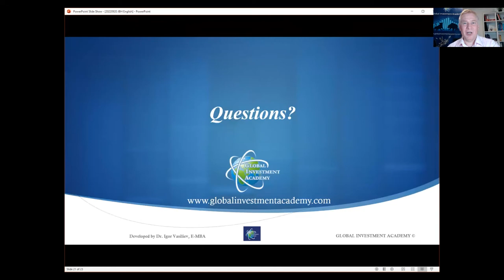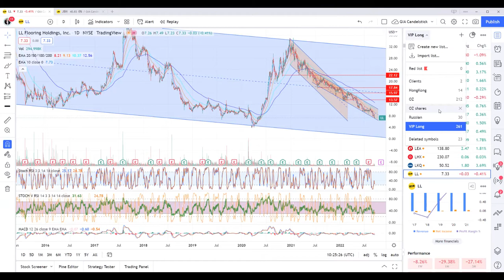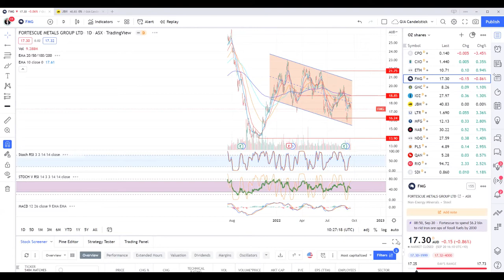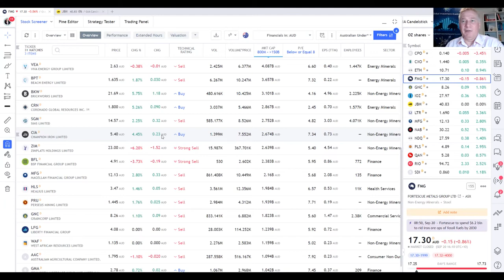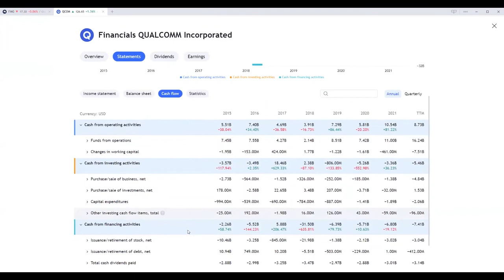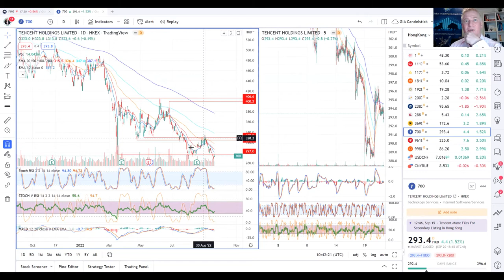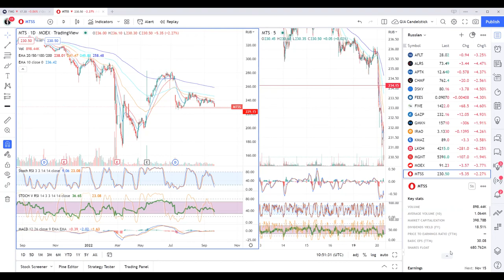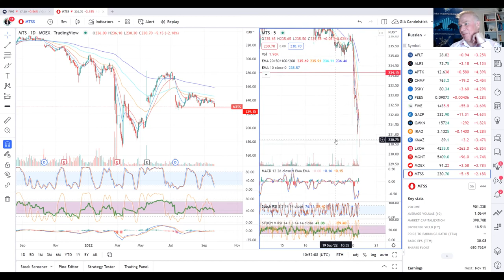Q&A for Sydney Investment club members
What markets is best for trading if you are in Australia?
Sydney Investment club Q&A

Timeline:
00:00 What markets do you trade?
01:42 Alternative payment system MIR
02:20 Tention between USA and China
03:15 Is it a formula of analysing Australian market. What data we can use?
03:50 what parameters we need to use for analysing quality and price of australian companies?
09:00 Stock screener of Tradingview platform
18:00 trading russian market
19:10 QCOM
23:00 Trading shares 700 at Hong Kong
30:20 Issues for Russian traders using Interactive broker. How to move money from the broker?